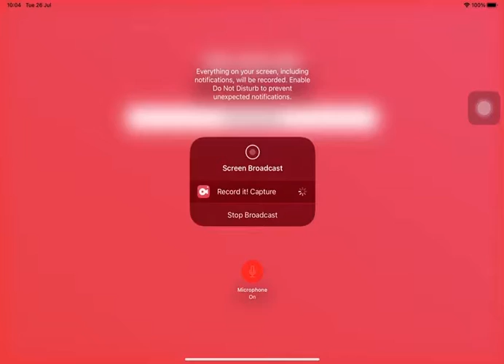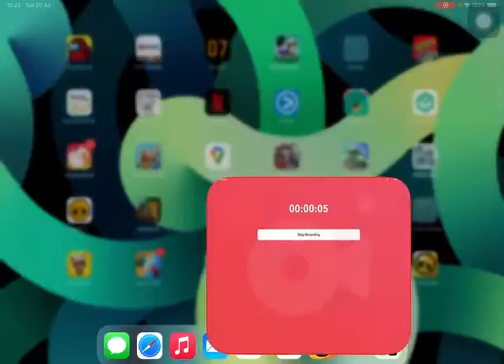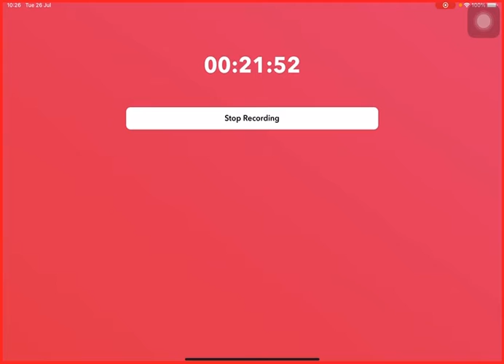Brawl stars back on the grind part 4